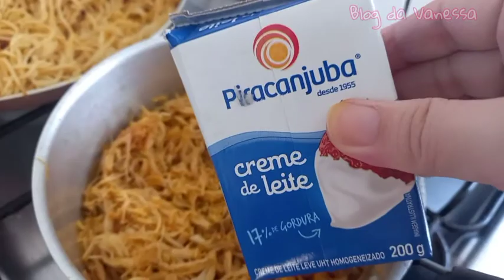🔴 FIZ MACARRONADA AO MOLHO BRANCO COM FRANGO DESFIADO | Comida Caseira tempero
GOSTOU RECEITINHA CASEIRA
COMPARTILHE

Em construção
COMO COZINHAR MACARRÃO

COMO COZINHAR FRANGO

Quem Sou Eu :
Uma jovem dona de casa, todos os dias tentando dar o meu melhor, e cuidando de quem amo!
todos os dias compartilho aqui minhas experiências com vcs, e espero estar ajudando e inspirando vcs❤😘

Me contem se estão gostando
Se tiver sugestão podem deixar nos comentários,
vou ler todos os comentários de vcs❤

Como fazer macarronada ao molho branco com frango desfiado uma delícia
comida caseira tempero de casa cozinhando no  nosso apartamento novo minha casa minha vida verde amarela cebola alho milho verde macarrao blog da Van Vanessa aprendendo suelenpdn